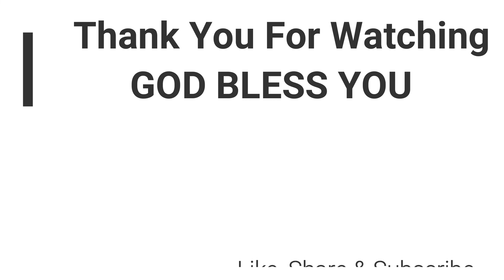NAME ABOVE ALL NAMES | Day With Jesus | Cruz Divakaran | 3rd April 2021| Phi 2:11